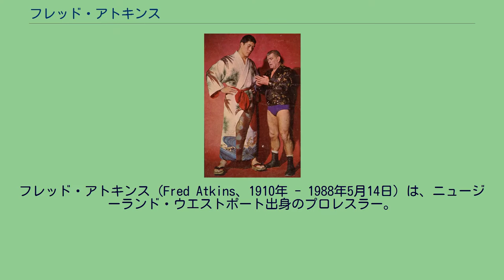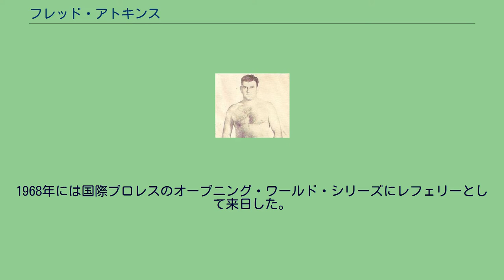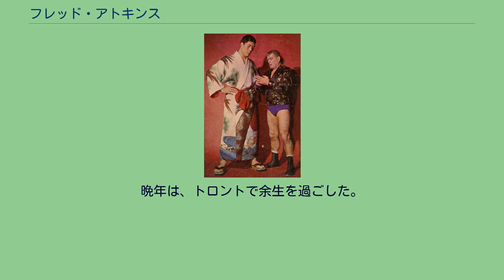フレッド・アトキンス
タイガー・ジェット・シン
フレッド・アトキンス（Fred Atkins、1910年 - 1988年5月14日）は、ニュージーランド・ウエストポート出身のプロレスラー。
本名はフレッド・アトキンソン（Fred Atkinson）。
1940年代はオーストラリアで活躍し、オーストラリア・ヘビー級王座を通算3回獲得。
1947年より北米地域に移動し、フランク・タニーが仕切っていたカナダ・トロント地区を主戦場に活動、ホイッパー・ビリー・ワトソンやジョニー・バレンタインとタイトルを争った。
1952年12月10日には、この年アメリカ初遠征の力道山とシングルで対戦し引き分ける。
レオ・ノメリーニやタム・ライスと共に、同年に力道山が200戦以上行った試合の中で勝てなかった3人のうちの1人であった。
日本には1963年に初来日し、日本プロレスの第5回ワールドリーグ戦と世界選手権シリーズに参戦、キラー・コワルスキーと組んで力道山&豊登のアジア・タッグ王座に挑戦している。
1968年には国際プロレスのオープニング・ワールド・シリーズにレフェリーとして来日した。
海外プロレス雑誌の表紙に載ったジャイアント馬場とアトキンス（1964年） 日本ではプロレスラーとしての経歴より、ジャイアント馬場のアメリカ修行時代のコーチとして知られており、馬場以外にもアート・トーマス、タイガー・ジェット・シン、アドリアン・アドニスなどのレスラーを育てている。
1966年には、弟子のタイガー・ジェット・シンとのコンビでホイッパー・ビリー・ワトソン&ブルドッグ・ブラワーからトロント版のインターナショナル・タッグ王座を奪取した。
60歳を過ぎてもレスリングを続け、1971年夏に行った試合を最後に現役を退いた。
引退後はレフェリーを務めていたほか、NHLのバッファロー・セイバーズやトロント・メープルリーフスのトレーナーとしても活動していた。
晩年は、トロントで余生を過ごした。
1988年5月14日、心不全で死去。
78歳没。